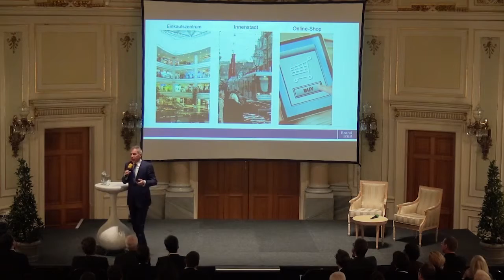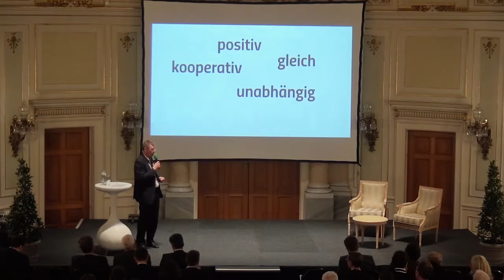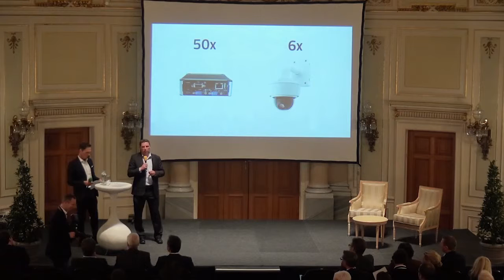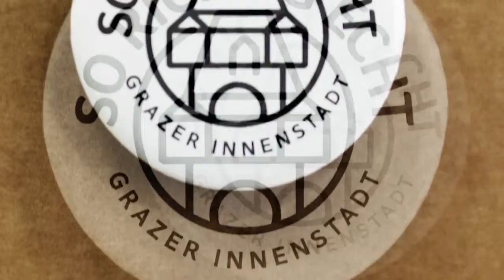„Graz Gemeinsam Handeln“: Innenstadt-Händler bündeln Kräfte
Mit einer neuen, gemeinsamen Initiative wollen die Grazer Innenstadt-Kaufleute der wachsenden Konkurrenz durch Online-Handel und Einkaufszentren entgegen treten: unterstützt von der Stadt und der WKO-Steiermark soll das Projekt „Graz Gemeinsam Handeln“ die Innenstadt als unverwechselbare Marke etablieren – und so die Wirtschaft der City nachhaltig stärken. Am „1. Grazer Händlertag“ im Congress wurde die neue Dachmarke „Grazer Innenstadt. So richtig echt.“ präsentiert.